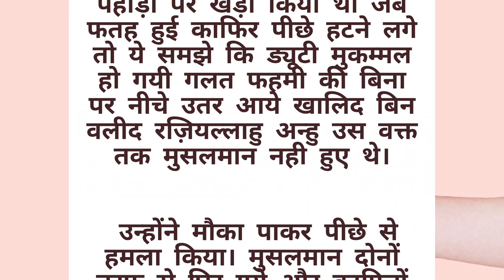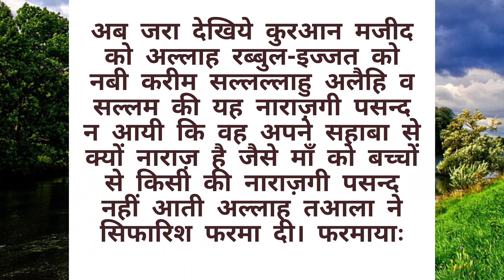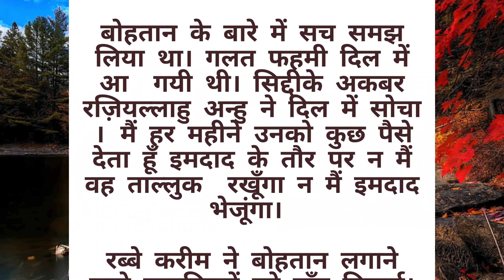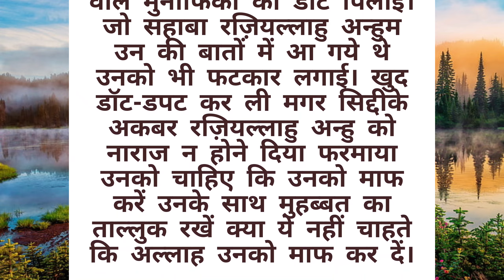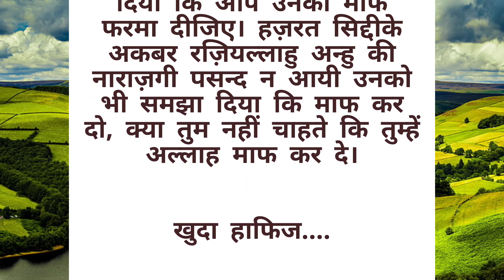अल्लाह अपने बन्दो को मां से ज्यादा मुहब्बत करता है|an islamic story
अल्लाह अपने बन्दो को मां से ज्यादा मुहब्बत करता है|Allah apne bando ko maa se jiyada mohabbat karta hai |an islamic story|@islamic24

islamic stories
prophet stories
islamic lectures
stories of the prophets
islamic story
quran stories
islamic history
islamic cartoons
islamic
islamic stories for kids
islamic cartoon
stories
islamic videos
islamic stories from yemen
prophet stories iqra

allah apne bando se kitni mohabbat karta hai
allah ki mohabbat
allah apne bando se mohabbat karta hai
allah apne bando se kitni mohabbat karte hai status
allah apne bando se bohot mohabbat karta h
allah ki bande se mohabbat
allah apne bando se bohat pyaar karta hai
allah apne bande ko sabse zyada pyar karta hai,allah jab apne bande se mohabbat karta he
allah apne bando se kitni mohabbat karte hain
allah apne bando se kitna pyar karta hai
allah ki mohabbat
allah,allah ki mohabbat ki nishani
allah ki insan se mohabbat
allah se mohabbat
allah ki bando se mohabbat
allah ki mohabbat kaise hasil kare
allah se mohabbat ki nishani
allah paak ki mohabbat
allah ki mohabbat ka bayan
allah ki mohabbat bayan
allah ki hum se mohabbat
allah ki muhabbat
allah ki mohabbat taza fikr
allah ki mohabbat insan par
allah ki mohabbat kaise paye
allah ki mohabbat raza saqib